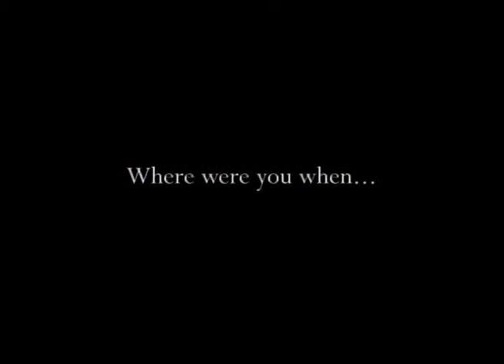TSTT Bmobile (Anil, Where were you) - McCann Erickson - VA (2007)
Brian Lara History Series.

When Brian Hits 400 vs England in 2004

Director - Alison Smith

VA Production Crew:
Iain Waller, Abdel Kassim, Aaron Caruth,
 Robin Foster, Dunstan George.

Post Production - Joshua Viscuna